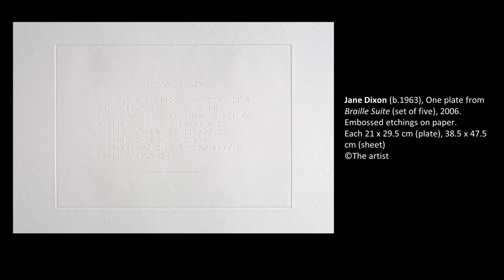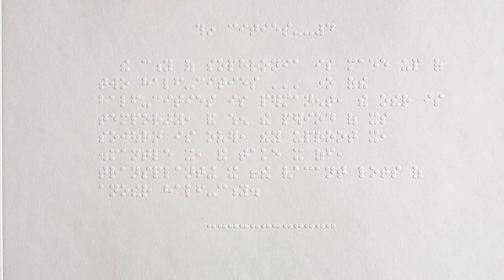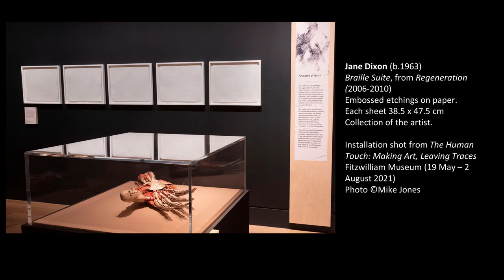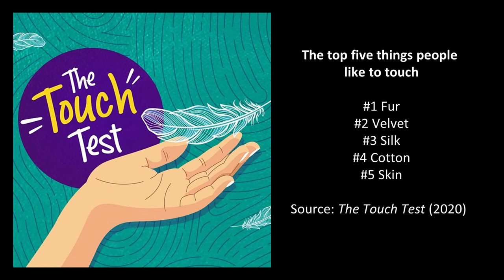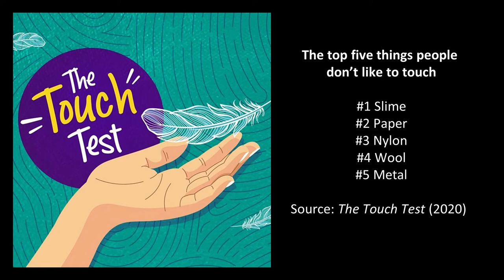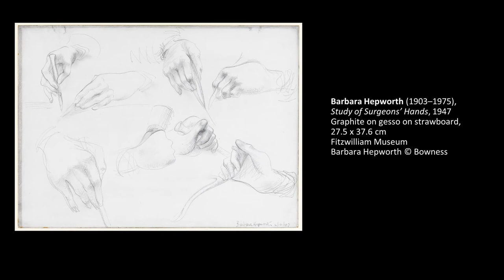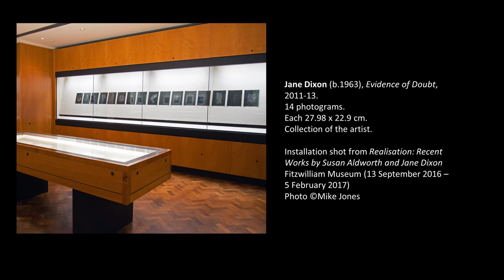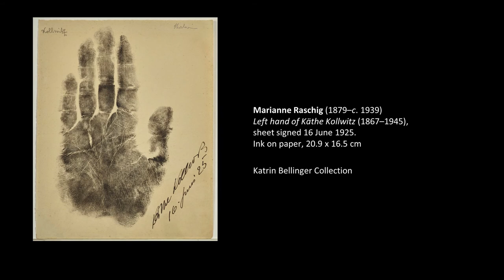The Human Touch - Anatomies of Touch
A panel discussion in connection with the exhibition 'The Human Touch: Making Art, Leaving Traces'.

With guests speakers artist Jane Dixon, broadcaster and psychologist Claudia Hammond and hand surgeon James Hopkinson-Woolley.
The event was chaired by Elenor Ling and Suzanne Reynolds, co-curator of 'The Human Touch' (19 May - 1 August 2021)